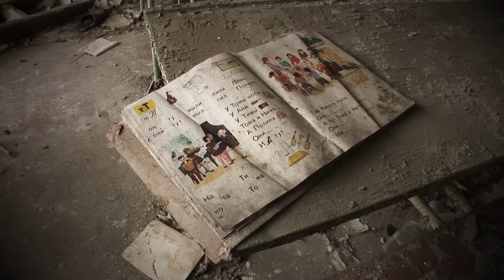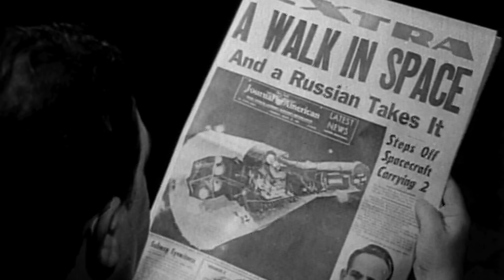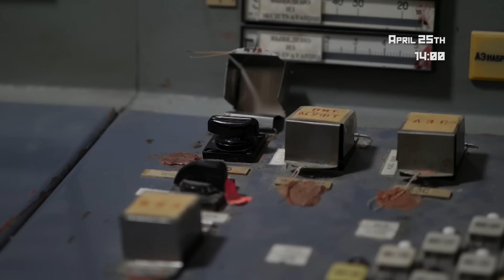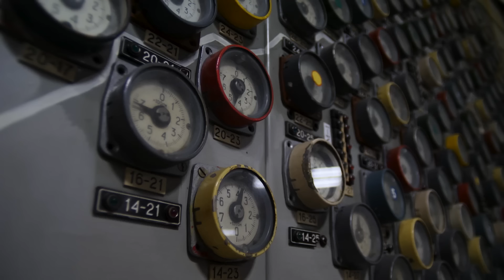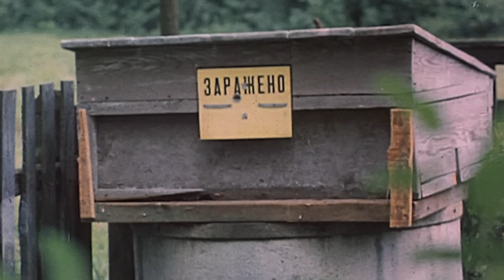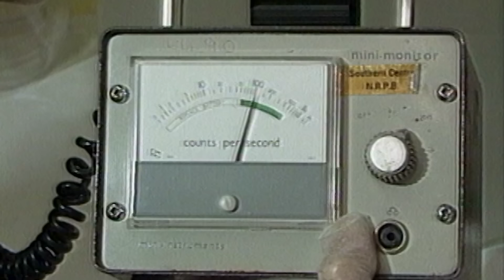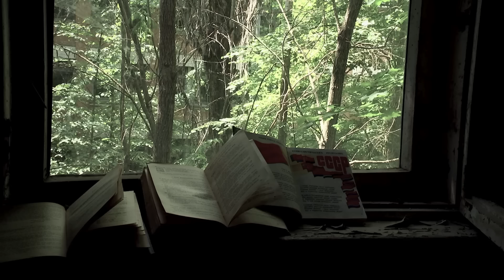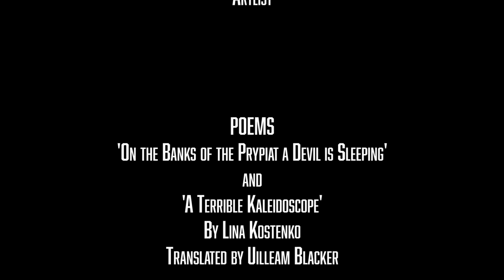Chernobyl: Hour by Hour | Full Film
The accident changed the image of the Soviet Union & provided a grave reminder of the true power of nuclear energy.

Filmmakers
Piers Garland

Cast
Prof. Joseph Rotblat, Ronald Reagan, Peter Frank, George Shultz, Mike O'Riordan,  Prof. Uilleam Blacker

Entertain Me Productions Ltd